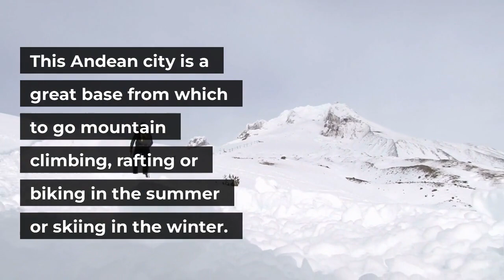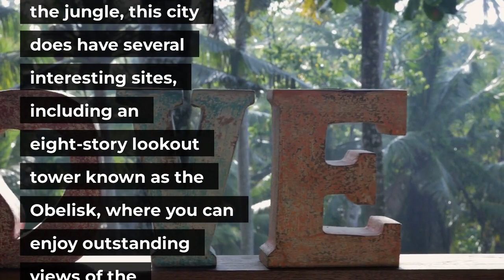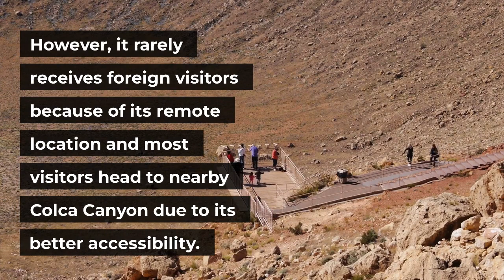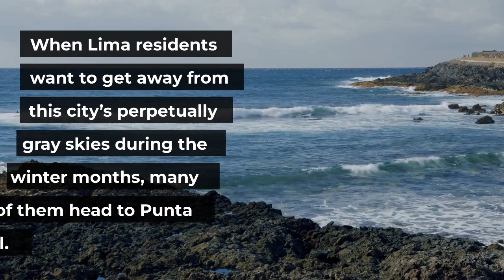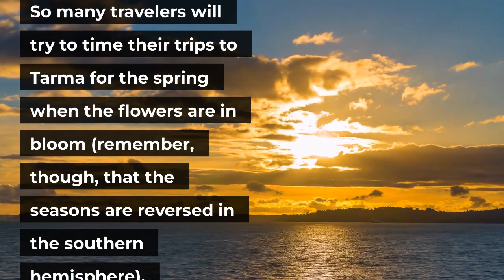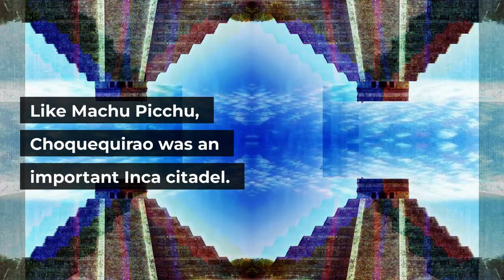Top 10 UNBELIEVABLE Places That Exist in Peru | TOP 10 TRAVEL 2022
This video explores the Top 10 UNBELIEVABLE Places That Exist in Peru | TOP 10 TRAVEL 2022.
We researched the most beautiful and breathtaking exotic travel destinations across the globe, and we have put together a travel guide of the Top 10 UNBELIEVABLE Places That Exist in Peru | TOP 10 TRAVEL 2022.
This channel will explore unique places to travel, so I strongly suggest you add these sights to your bucket list. Tropical islands, diverse rainforests, beautiful beaches, and historic volcanoes will enhance your experience when exploring these Top 10 UNBELIEVABLE Places That Exist in Peru | TOP 10 TRAVEL 2022.